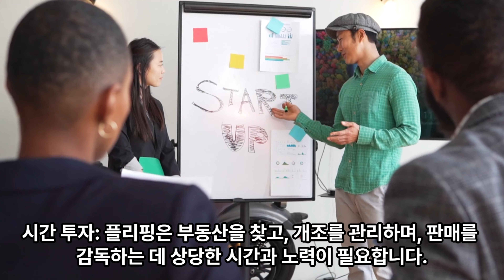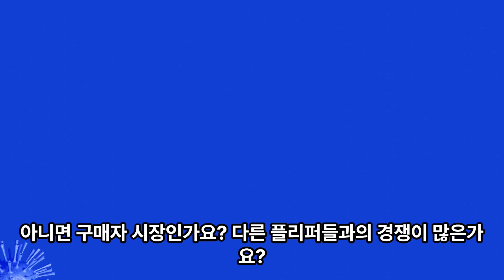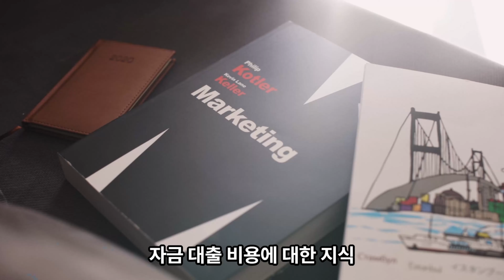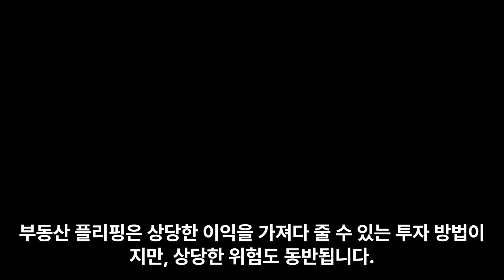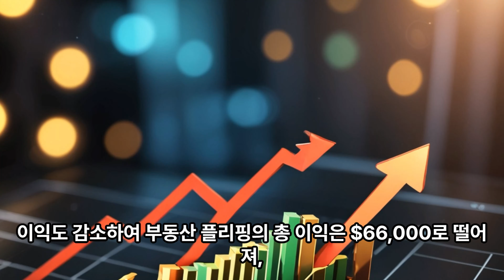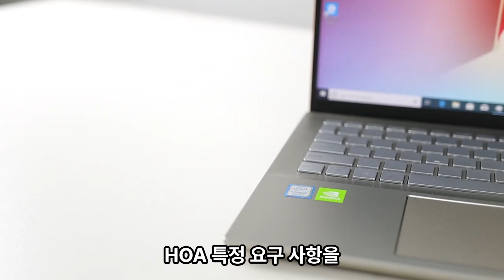부동산 플리핑(Flipping)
Home flipping - 부동산 플리핑 으로 수익 내기: 투자 전략 탐색